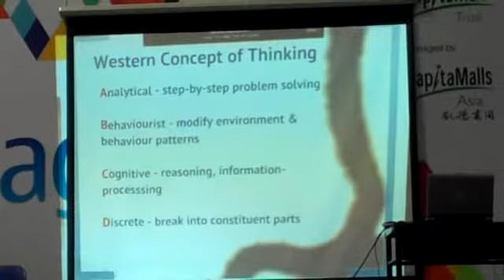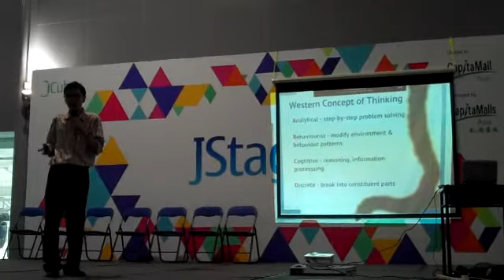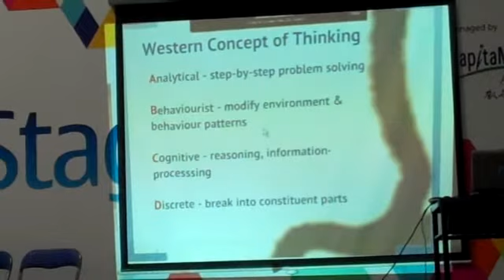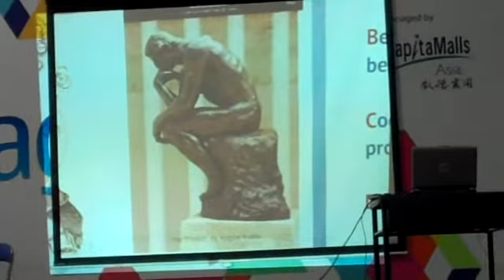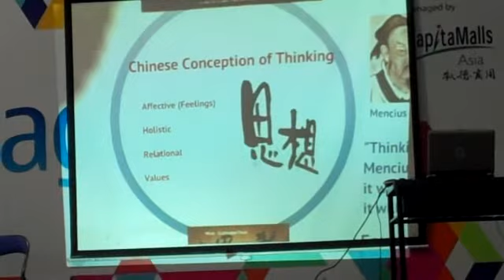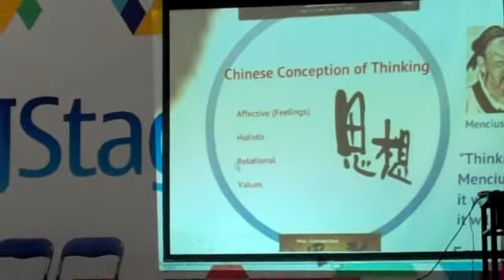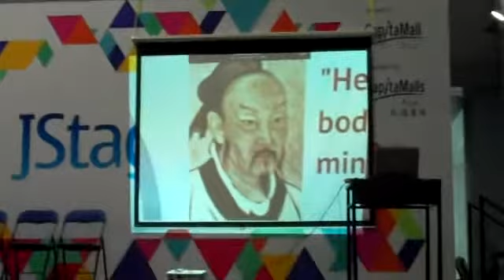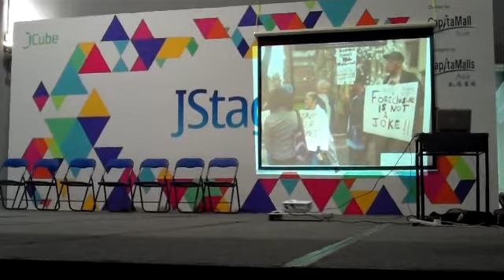Bernard Ong's presentation on "fhinking" part 2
Recorded on August 4, 2012 at JCube. On Western vs Chinese conception of thinking; subprime mortgage crisis due to greed and money making instead of putting needs of people first.